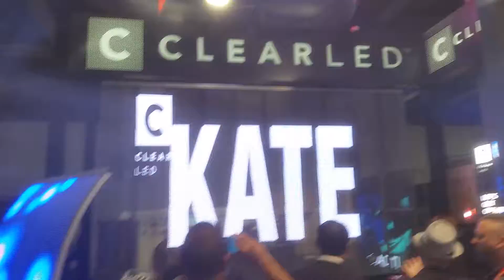Transparent in-window LED display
Take your in-store visuals to the next level and still show products, models and other info behind the screen.  Transparent LED and LCD displays are a great way to get attention and drive action.